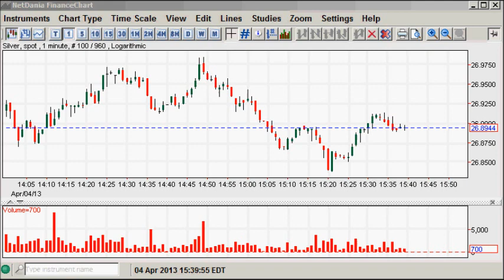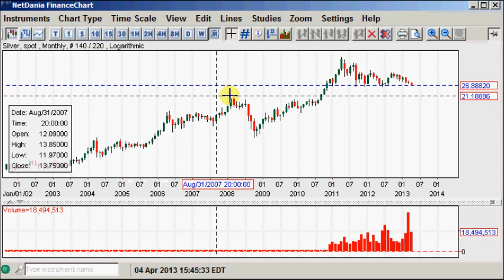Silver; Supply & Demand; Bankers